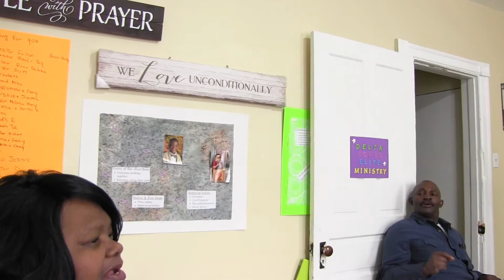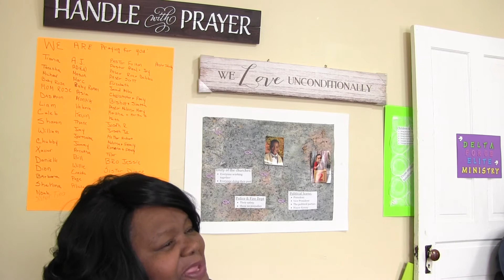THE AFTER CHURCH